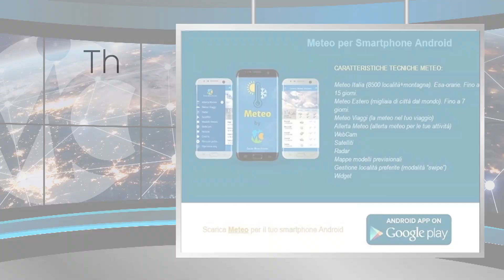Meteo weekend - domenica 27 agosto 2023 - arriva la burrasca di fine Estate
Seguite tutti gli aggiornamenti in tempo reale su